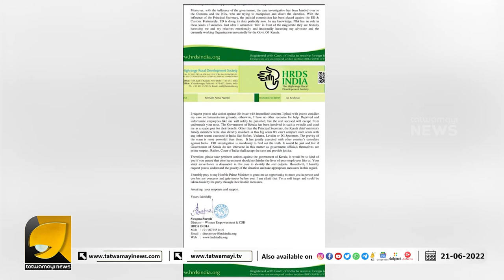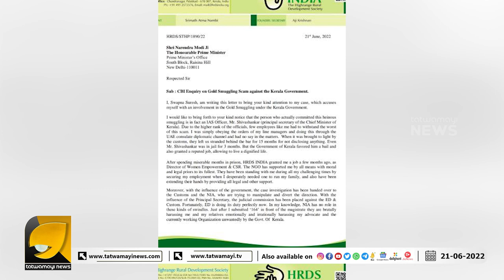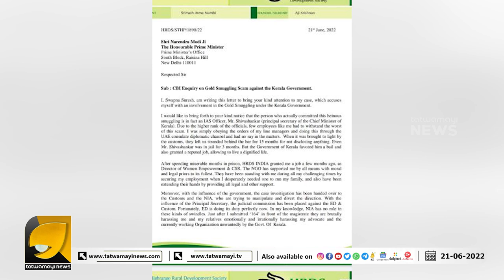മുഖ്യമന്ത്രിക്കും കുടുംബത്തിനുമെതിരെ ഗുരുതരമായ ആരോപണങ്ങൾ ഉന്നയിച്ച് സ്വപ്‌ന I GOLD SMUGGLING CASE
സ്വർണ്ണക്കടത്ത് ഇന്ത്യയിലെ ഏറ്റവും വലിയ അഴിമതി സ്വപ്ന പ്രധാനമന്ത്രിക്കയച്ച കത്തിൽ ഞെട്ടിക്കുന്ന വെളിപ്പെടുത്തലുകൾ